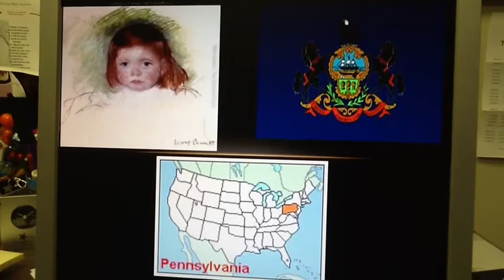Mary Cassatt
Life and work of Mary Cassatt